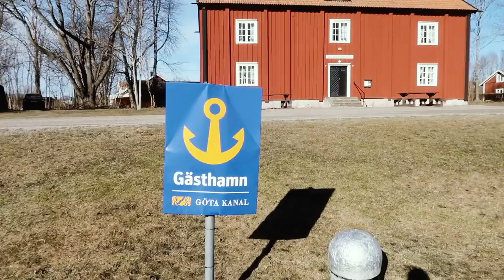Postcard from Motala, Sweden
♥ In today's video, I'm just checking in to say hello with a little postcard video from my town, Motala. Menace and I went for a loooong two-hour walk and I brought the camera along. This is one of my favorite places to walk, along the canal (Göta Canal).

I really feel that I need this time off work 'cause just the thought of sitting down in front of the camera right now gives me quite severe anxiety and a big pressure over my chest. I'm completely exhausted. I have a doctor's appointment on March 13th, and at the moment I'm kinda just waiting for that date to arrive. I'm so sick of feeling this way.

I keep my blog updated more or less daily, so check that out if you want to keep up to date on everything.

· SOCIAL MEDIA ·

· FAQ ·

♥ What camera do you use? Canon EOS M6 + Canon G7X mk II
♥ What size are your ears/septum? 30mm ears and 3.2 mm septum

· FOR COMPANIES ·

♥ Katrin